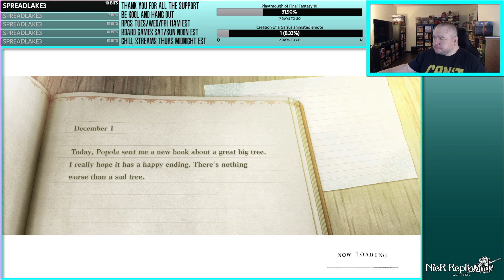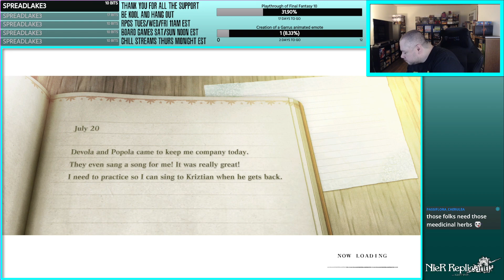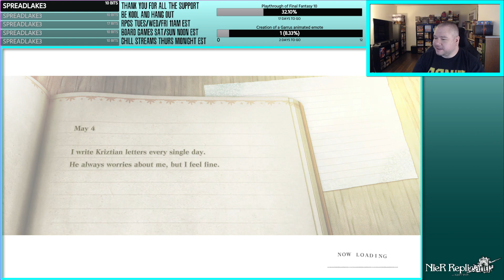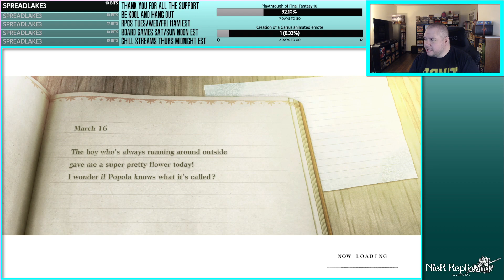Nier Replicant First Playthrough Part 4